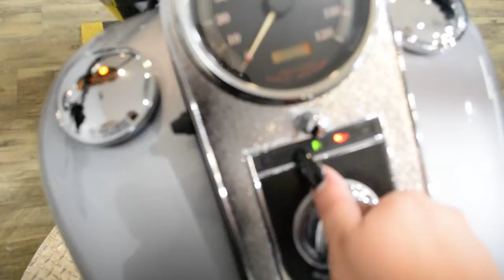2002 Harley-Davidson Fat Boy | Used motorcycle for sale at Monster Powersports, Wauconda, IL